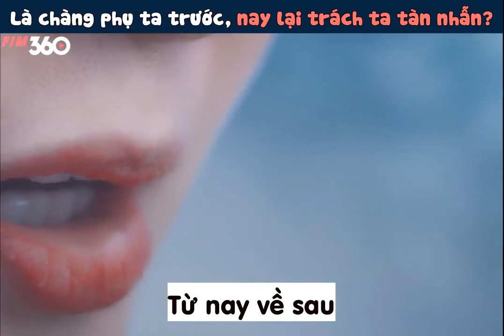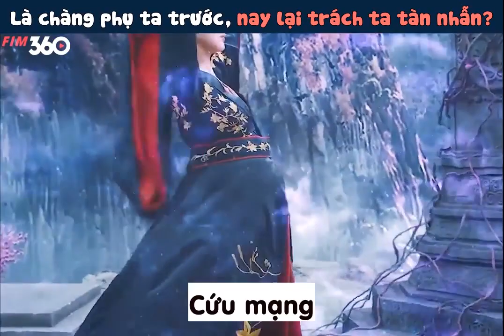Là chàng phụ ta - nay lại trách ta nhẫn tâm